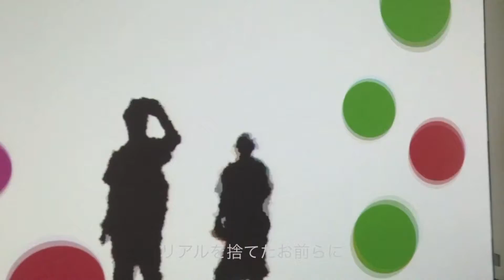【次回予告】週刊オカリナマコト【5月14日配信】